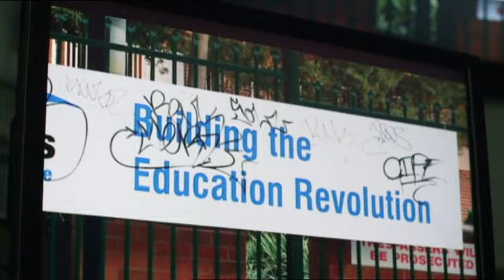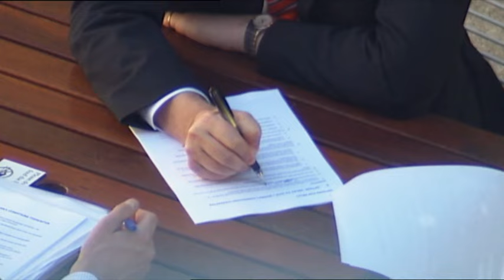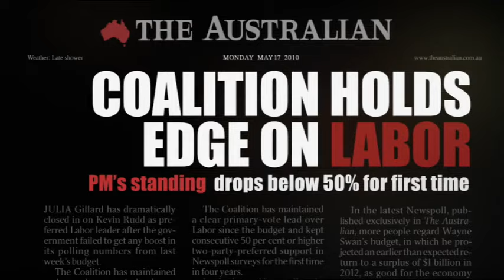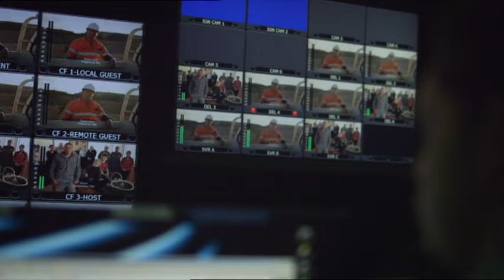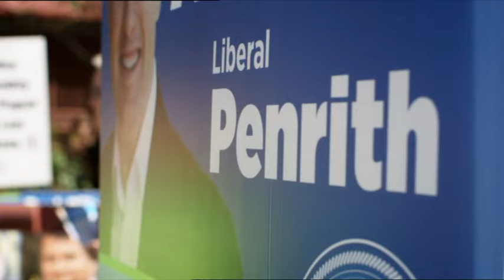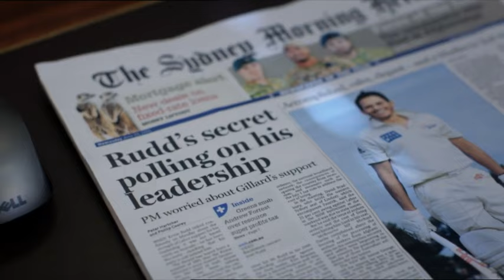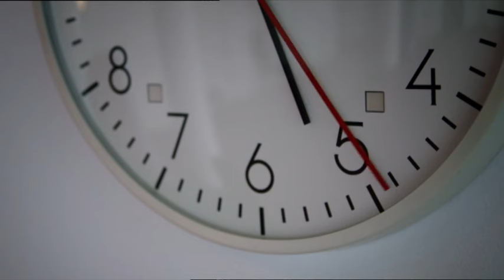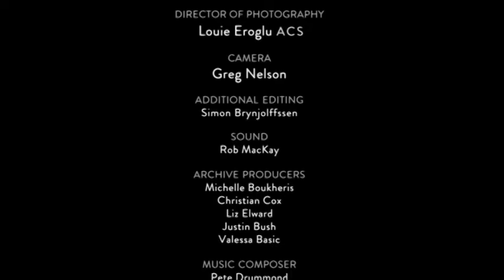The Killing Season - Episode 2 - Great Moral Challenge